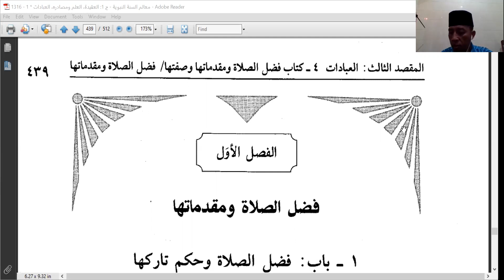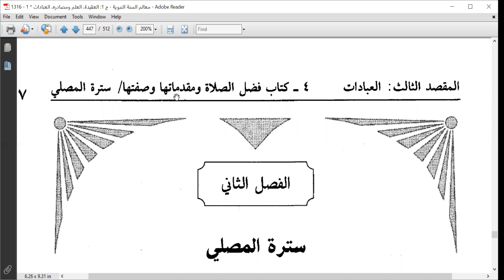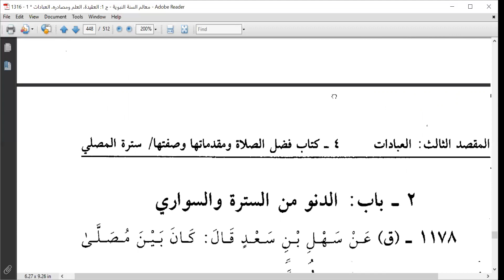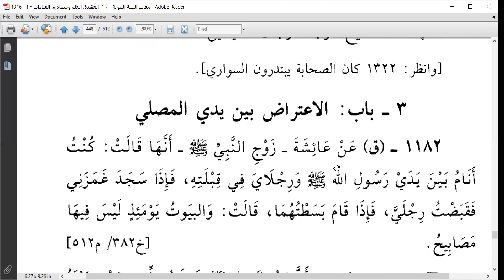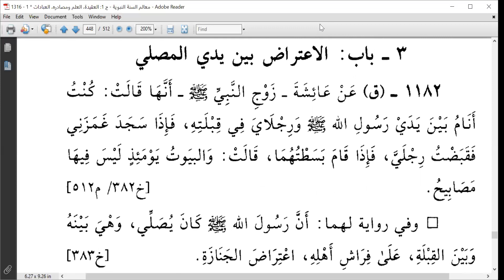Khataman Hadits Nabi (1.141 -1.181 dari 3.921) - Pertemuan Ke-51 | Dwi Triyono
Khataman Hadits Nabi (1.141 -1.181 dari 3.921) - Pertemuan Ke-51

_Apakah Anda sudah khatam membaca al Quran?_

Tidak inginkah sekali saja seumur hidup anda mengkhatamkan *seluruh hadits Nabi ﷺ tersebut?*

Dengan cara biasa, anda mungkin tidak akan kebayang bisa menguasai 114.193 hadits tersebut.

Kini, dengan cara baru, hanya dalam waktu yang sangat singkat in syaa Allah kita bisa memahami seluruhnya.

*_Kita bisa mengkhatamkan 30x lebih cepat. Bila selama ini Anda membutuhkan waktu 1 tahun, maka dengan metode baru ini, Anda cukup waktu 1 bulan saja untuk mengkhatamkannya._*

Bagaimana caranya?

Ikuti Kajian:

*"Khataman Hadits Nabi ﷺ"*

(melalui Kitab: *Ma'aalim Sunnah Nabawiyah* yang ditulis oleh _Syaikh Shalih Ahmad Asy Syaamy_)

_bersama:_

*Ustadz Abu Azzam Al Balitari*
_(Murid Syaikh Hasan Bukhari - Pengajar di Masjidil Haram Makkah)_

_Waktu Kajian:_

Mulai tanggal 15 Mei 2020 setiap pukul 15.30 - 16:30 WIB

Untuk registrasi dan mendapatkan link untuk join ke Zoom.

*Kajian ini gratis untuk Anda.*

Sebagaimana sudah banyak kaum Muslimin yang khatam membaca Al Quran 30 juz, maka kita berharap dan sangat optimis kaum Muslimin bisa khatam Hadits Nabi ﷺ dalam waktu singkat, _in syaa Allah._

Kini, mengkhatamkan Hadits Nabi ﷺ tidak lama lagi.

Share seluas luasnya agar banyak yang mendapatkan manfaatnya.

Semoga mendatangkan keberkahan bagi yang mengikutinya.

_Aamiin Yaa Mujiibassaa'iliin_

Bagi yang mau berdonasi bisa ditransfer ke no rek bsm 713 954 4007 an Azzam Jundy Robbany, dan konfirmasi ke wa 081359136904.

Ayo berpartisipasi dalam amal kebaikan ini.